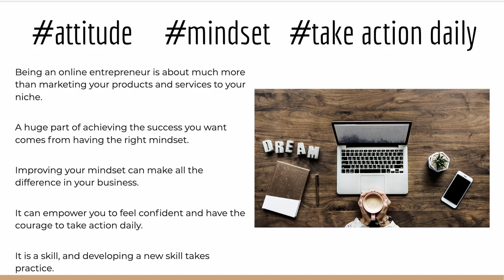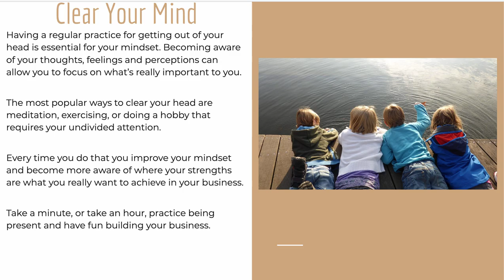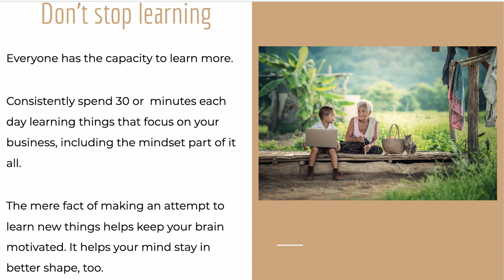3 Simple Ways to Improve Your Online Business MIndset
Being an online entrepreneur is about much more than marketing your products and services to your niche.
A huge part of achieving the success you want comes from having the right mindset.
Improving your mindset can make all the difference in your business.
It can empower you to feel confident and have the courage to take action daily.
It is a skill, and developing a new skill takes practice.